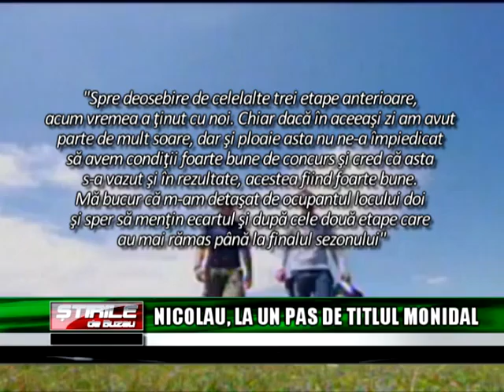NICOLAU LA UN PAS DE TITLUL MONIDAL